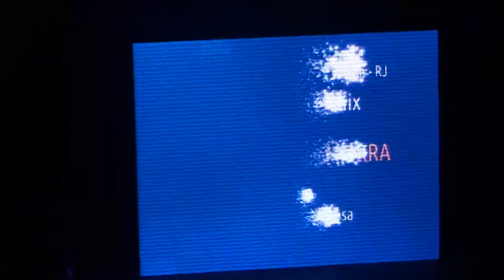Lehakat Phoenix - Sodoma e Gomorra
15º Festival Choref - Porto Alegre - Sábado - 2014